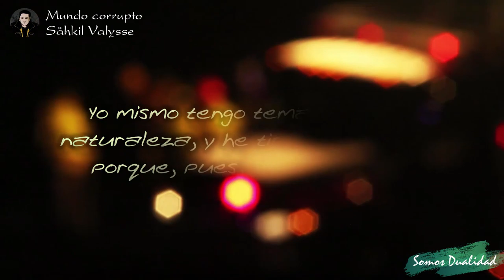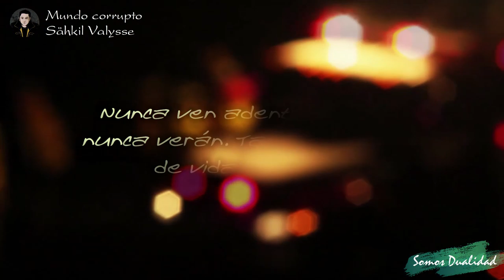Mundo corrupto 🙃REMASTERIZACIÓN abajo ❗❗